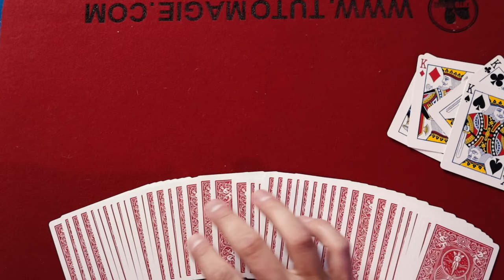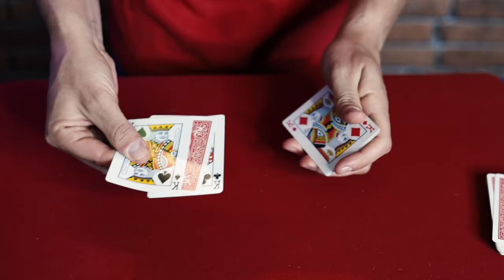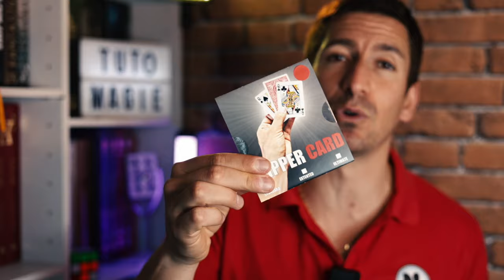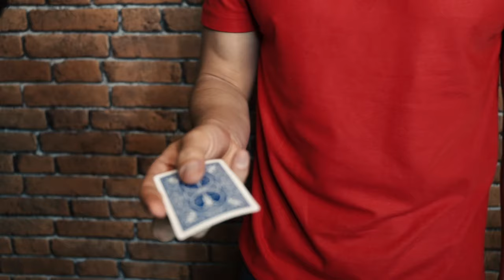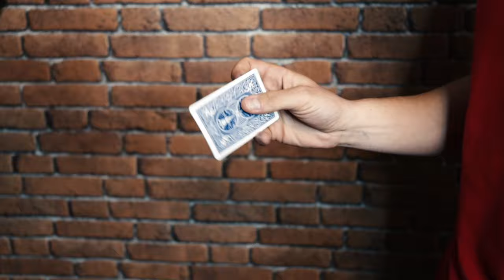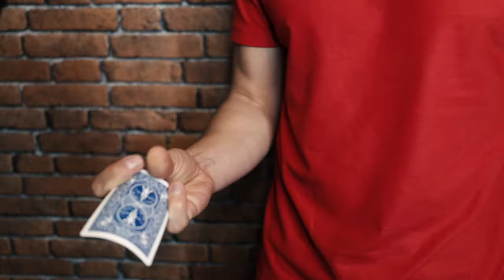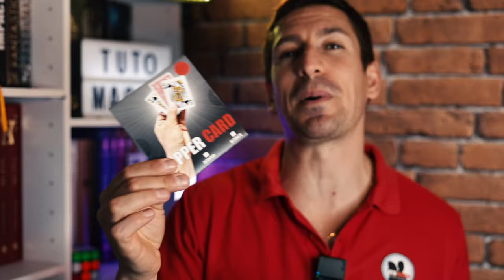TRANSFORMER UNE CARTE EN PIÈCE VISUELLEMENT ! EXPLICATION